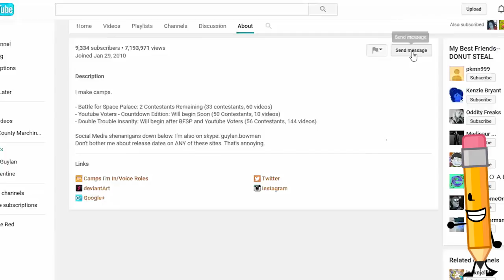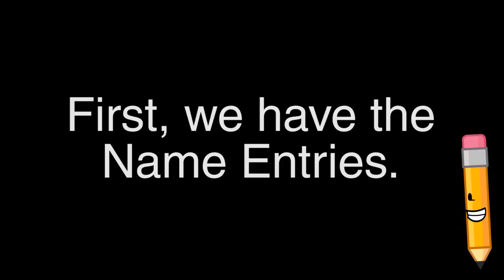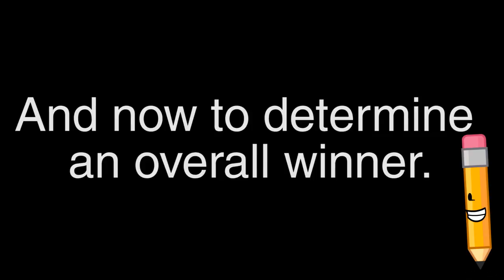BFSP Remake 1 in IDFB Electronic Sounds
Do I Made Next BFSP Remake 1 Vocoded BFB 12.